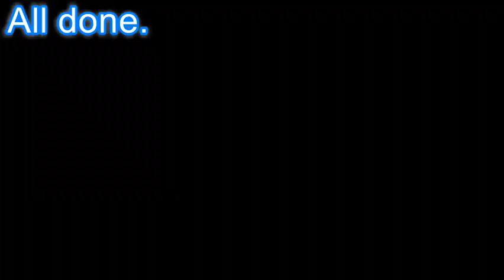Finobe Shorts - Prison Lesson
Played it for a while off-screen.